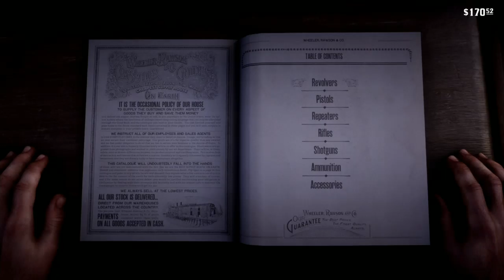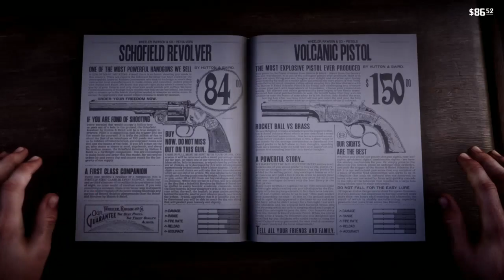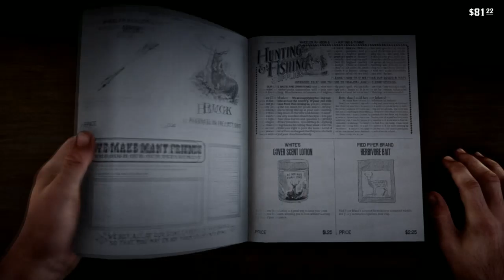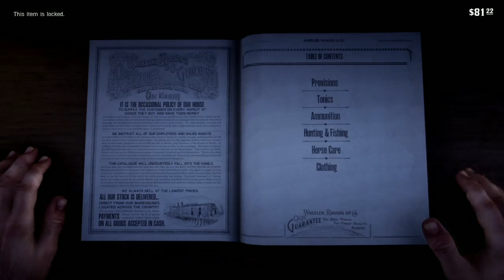Let's 100% Red Dead Redemption 2 Part 17 We Loved Once and True